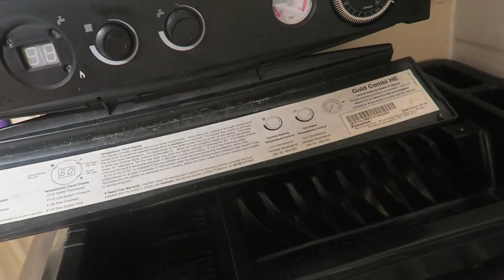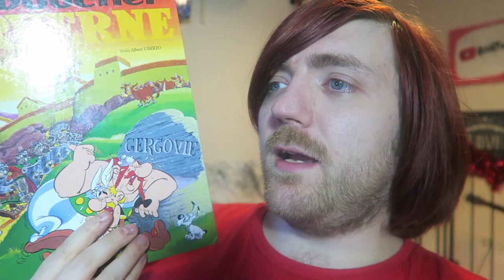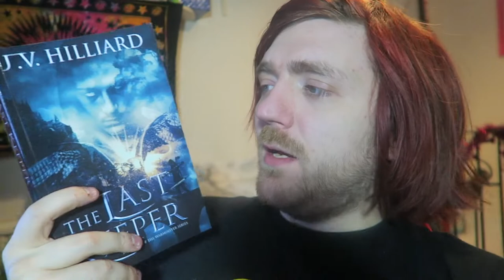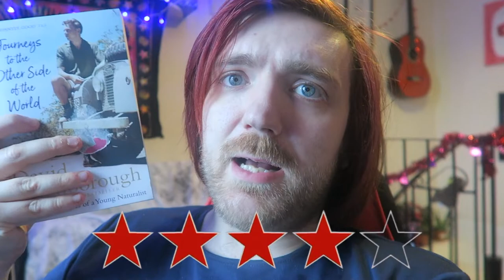#143: Crichton, Herbert, Dahl, Seneca, Nietsche, Attenborough, Hilliard, Baum, More! [READING VLOG]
A mega vlog!

BOOKS MENTIONED:
Lynne Truss - A Shot in the Dark
J. R. R. Tolkien - Unfinished Tales
Brian Herbert and Kevin J. Anderson - House Harkonnen
Michael Crichton - Timeline
James Herbert - Lair
James Herbert - The Rats
James Herbert - Domain
R. L. Stine - The Beast from the East
Etoiles #1
R. Goscinny et A. Uderzo - Le Bouclier Arverne
L. Frank Baum - The Emerald City of Oz
Roald Dahl - My Uncle Oswald
Roald Dahl - The Wonderful Story of Henry Sugar
Seneca - Letters from a Stoic
Friedrich Nietsche - Beyond Good and Evil
David Attenborough - Journeys to the Other Side of the World
David Attenborough - Quest in Paradise
David Attenborough - Zoo Quest to Madagascar
David Attenborough - Quest Under Capricorn
John Steinbeck - East of Eden
Roald Dahl - Collected Stories
J. V. Hilliard - The Last Keeper
L. Frank Baum - The Patchwork Girl of Oz

YOUTUBERS MENTIONED:
Foxes Afloat
Charles Heathcote
Joel Swagman
Gab Smolders